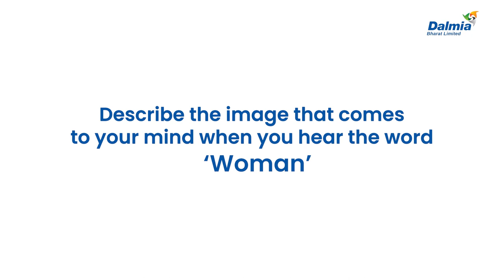Employee Spotlight | Dalmia Cement | Homemaker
The changemakers of tomorrow need a solid foundation to start their journey. Watch as our two Management Trainees from the Marketing Department, Anandita N and Neetu Latwal, share their views on what it means to be a 'Homemaker' and their experience of working at Dalmia Bharat Cement Limited.